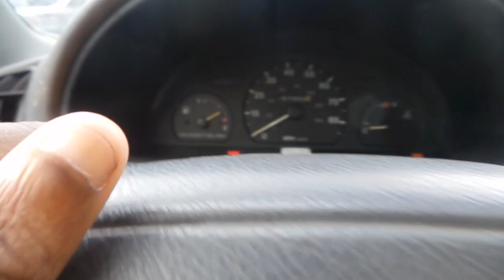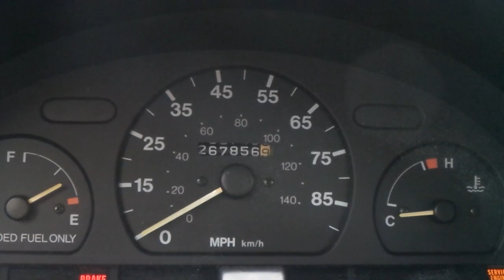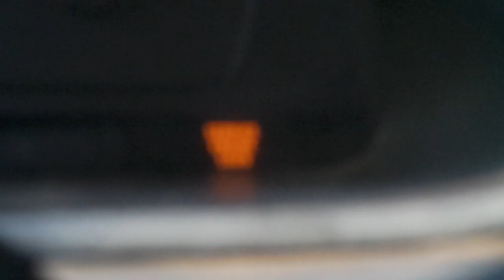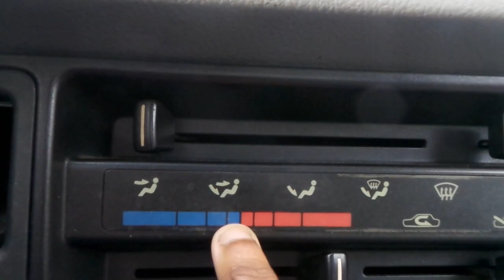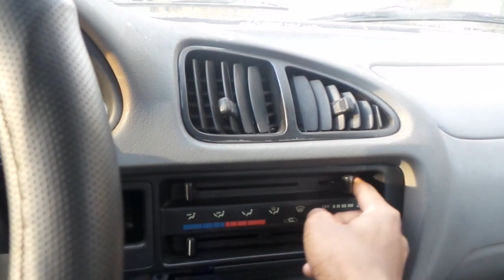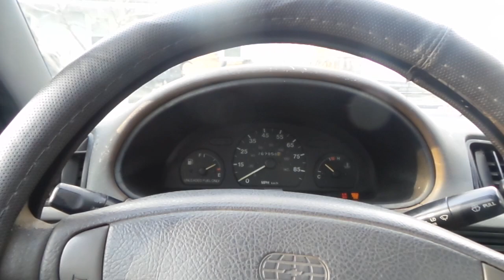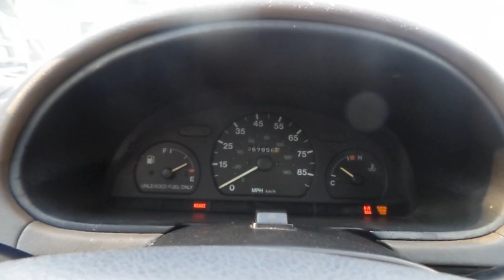You Won't Believe How Sweet This Geo Metro Sounds...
If you love music, then you're going to love the Geo Metro! This piece of transportation has got a sweet sound that'll make your commute a lot more enjoyable. Check it out!